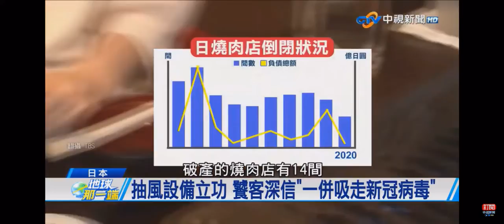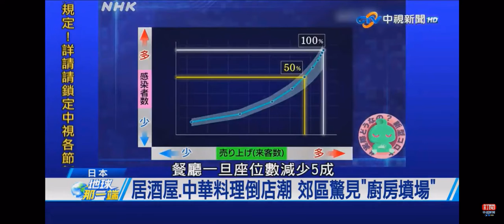2021-03-06中視國際新聞節目地球那一端-疫情下日人湧＂燒肉店＂用餐 吸客秘密武器竟靠它